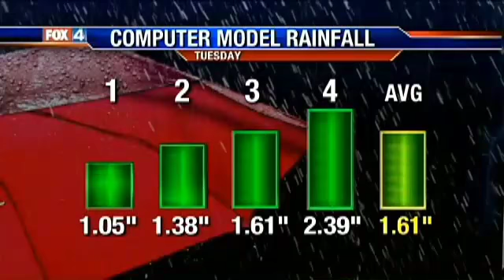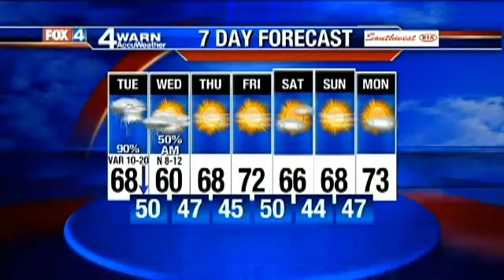Weather 5 pm Nov 3